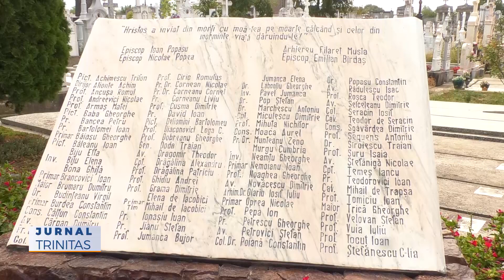Biserica „Nașterea Sfântului Ioan Botezătorul” din Caransebeș și-a cinstit ocrotitorul